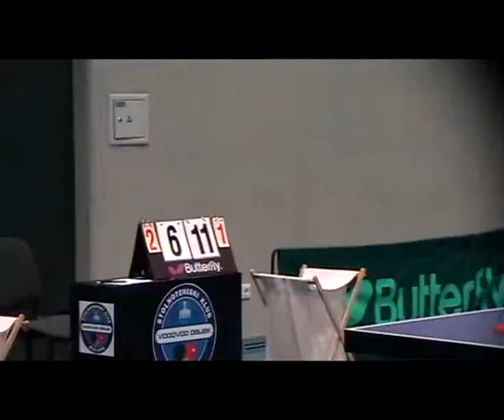Slamek-Atiković,Slamek,Zovko-Knežević,Borčić-25.2.2012_175000.flv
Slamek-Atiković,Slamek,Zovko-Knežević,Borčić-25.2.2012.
sudac Stjepan Fišbah